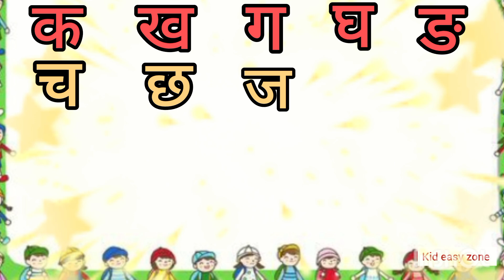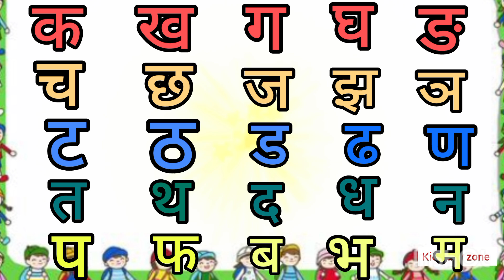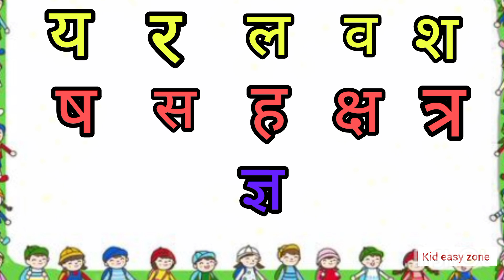A se anar||ABCD phonic sound|1 to 10 counting|swar vyanjan||ABC song Hindi varnmala‎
ABCD song||a to z alphabet song||phonic sound for kids||kids learning video||rhymes

ABCD for kids ABCD nursery rhymes ABCD for babies ABCD for toddler ABCD for children ABC song ABCD for babies ABCD nursery rhymes ABCD for kida for apple b for boy capital letter small letter rhymes for kids kids learning video toddler learning video cartoon learning video Hindi varnmala an se anar swar aur vyanjan k se kabutar swar vyanjan bacchon ke liye swar vyanjan
 children bedtime stories maths counting counting for kids 1234 kids one number song number song‎ABCD song||a to z alphabet song||phonic sound for kids‎@Kideasyzone-